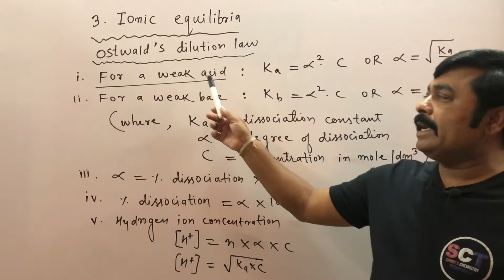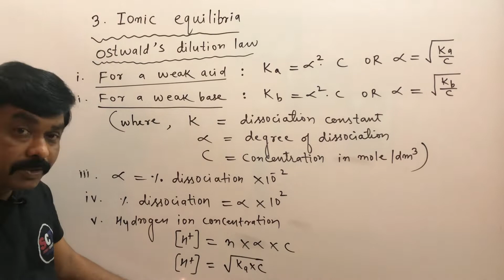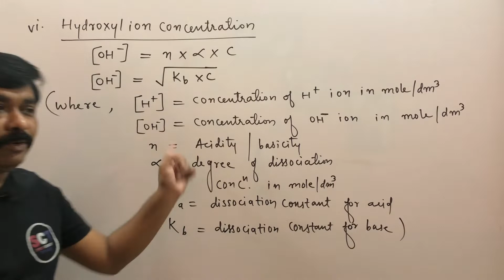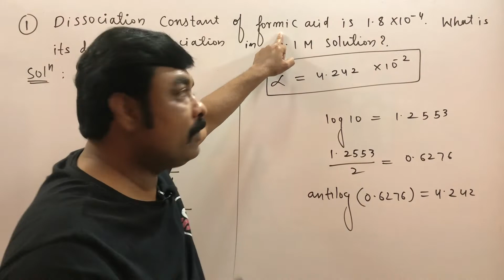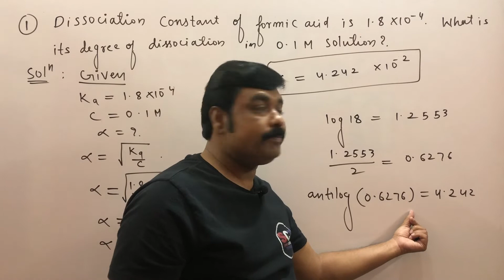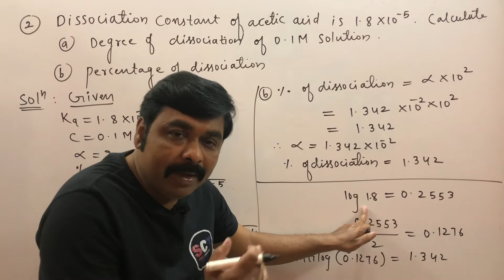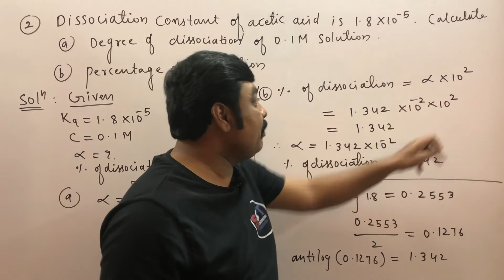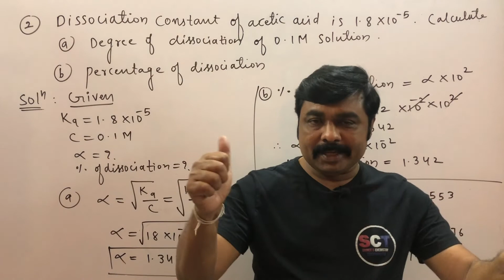HSC 2022 BOARD EXAM | NUMERICAL SERIES | IONIC EQUILIBRIA | OSTWALD'S DILUTION LAW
Join the Group For Noon Academy:-